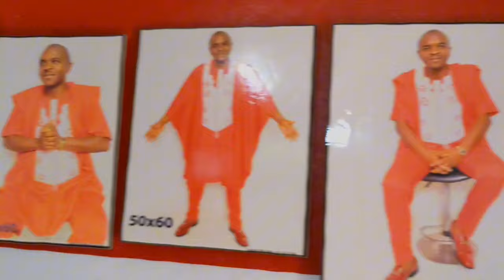🆘 Regarder coe cette Maman voula!t prof!ter de la f0ule pour faire du M.A.L à DJ KÉR0SÈNE😨😨Le Show B